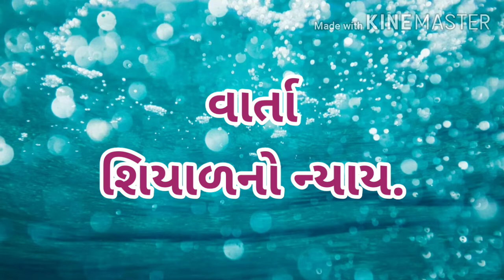GUJ MED STD 1 STORY શિયાળનો ન્યાય